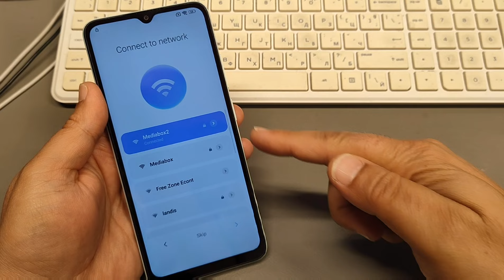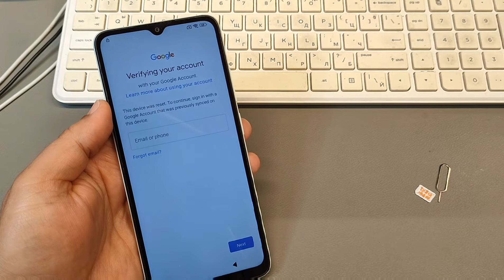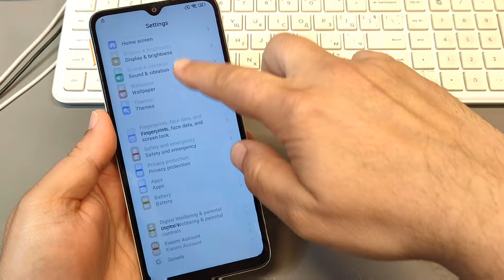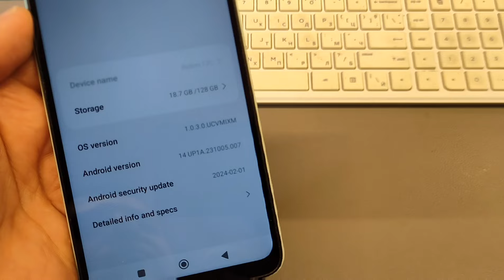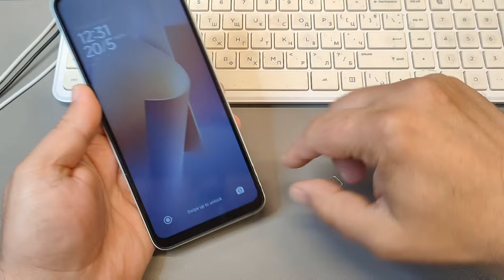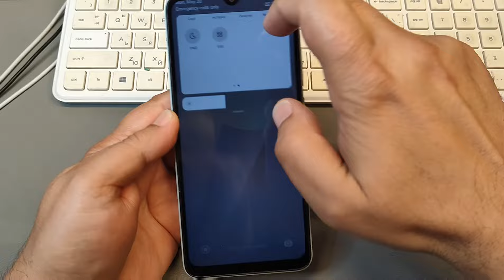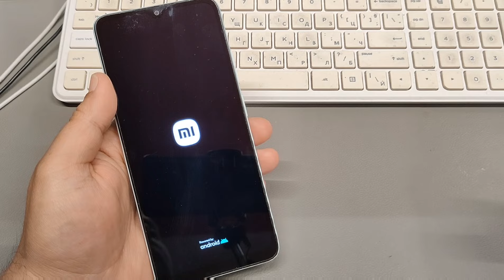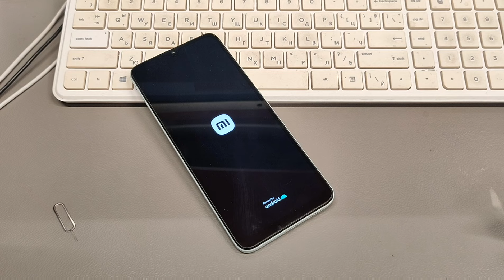Android 14! HyperOs! Xiaomi Redmi 12C, Remove Google Account, Bypass FRP, Without PC.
Xiaomi Redmi Note 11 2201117TG, 2201117TI, 2201117TY, 2201117TL, Remove Google Account, Bypass FRP, Unlock Gmail Lock.
Xiaomi Redmi Note 11 Pro 2201116TG, 2201116TI, Remove Google Account, Bypass FRP, Unlock Gmail Lock.
Xiaomi Redmi Note 11 Pro plus 5G, 21091116UG, 21091116UC, Remove Google Account, Bypass FRP, Unlock Gmail Lock.
Xiaomi Redmi Note 11 Pro 5G, 21091116I, 2201116SG, Remove Google Account, Bypass FRP, Unlock Gmail Lock.
Xiaomi Redmi Note 11S 2201117SG, 2201117SI, 2201117SY, 2201117SL,  Remove Google Account, Bypass FRP, Unlock Gmail Lock.
Xiaomi Redmi Note 11T pro+ Remove Google Account, Bypass FRP, Unlock Gmail Lock.
Xiaomi Redmi Note 11 pro china 21091116C, Remove Google Account, Bypass FRP, Unlock Gmail Lock.
Xiaomi Redmi 13C 23100RN82L, 23106RN0DA, 23108RN04Y, 2311DRN14I,  Remove Google Account, Bypass FRP, Unlock Gmail Lock.
Xiaomi Redmi 9T, M2010J19SG, M2010J19SY, Remove Google Account, Bypass FRP, Unlock Gmail Lock.
Xiaomi Redmi Note 12, 22111317I, 22111317G, Remove Google Account, Bypass FRP, Unlock Gmail Lock.